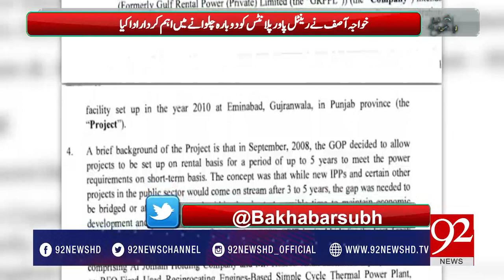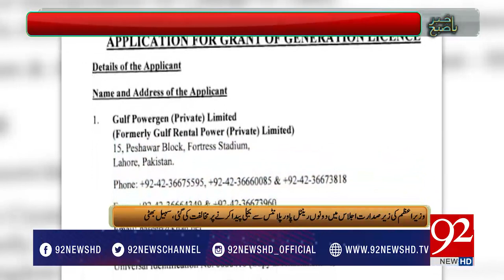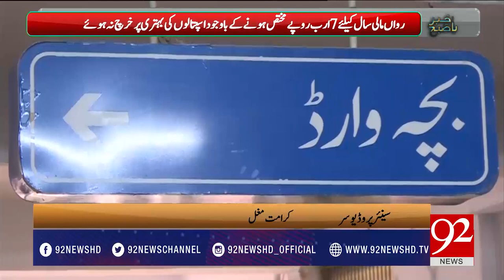Bakhabar Subh 07-06-2017 - 92NewsHDPlus